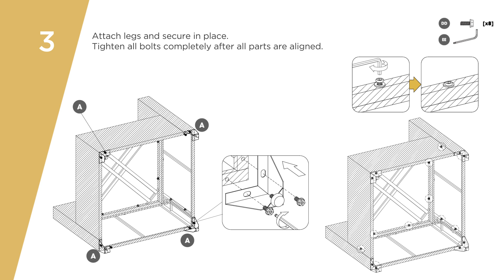How to Assemble your Outdoor Loveseat with Cushions : TKC013B-PCS-DB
How to assemble your Outdoor Loveseat with Cushions

Model : TKC013B-PCS-DB